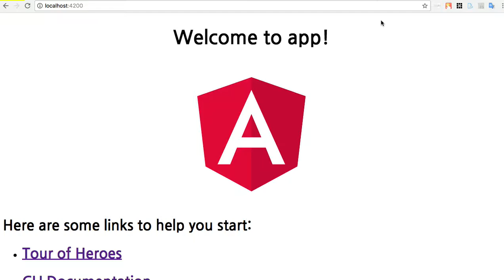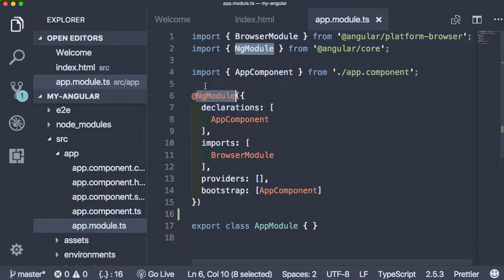Angular 011 - app module ts 파일과 @NgModule 데코레이터 함수